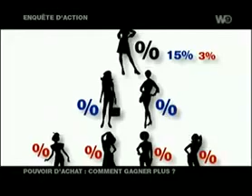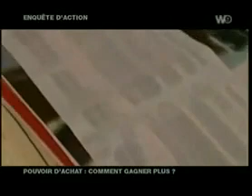📺 La Vente Directe, un véritable métier ! (Enquête d'action)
La Vente Directe – Vente à Domicile représente aujourd’hui l’une des plus importante voies commerciales en Europe.  En France, avec près de 300.000 vendeurs(e)s la Vente à Domicile est la troisième voie de la distribution.

Dans une conjoncture d’emplois « traditionnels », où les offres oscillent entre les contrats à durée déterminée, emplois précaires et montants de salaires indécents, la Vente Directe offre une réelle alternative intéressante et enrichissante à tous points de vue.